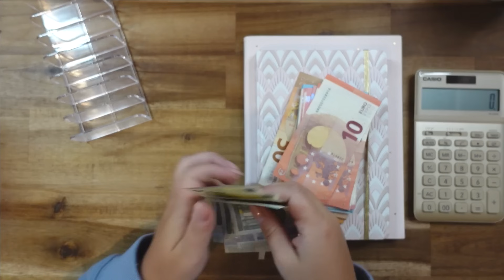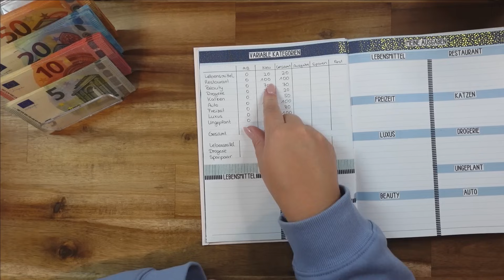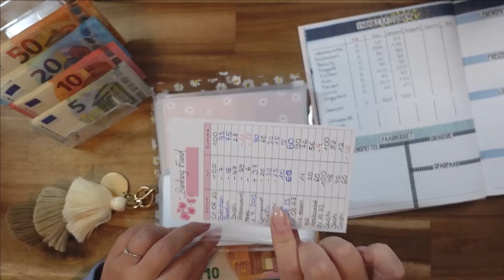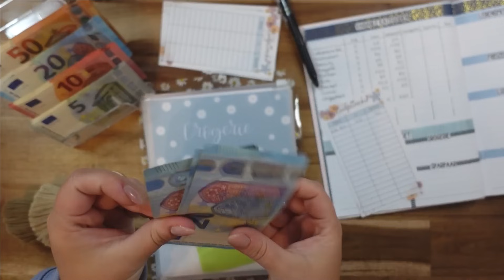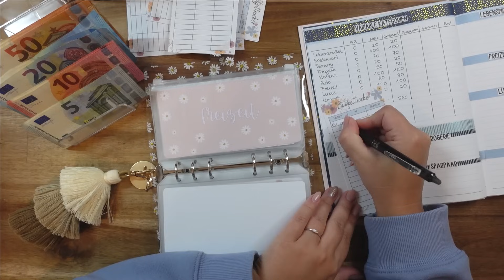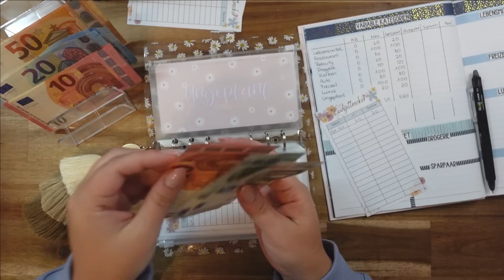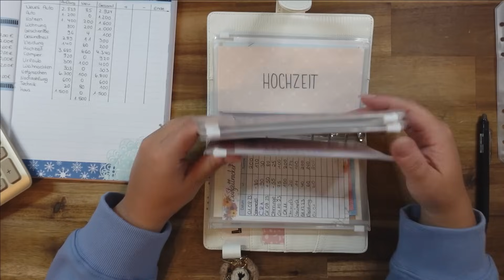Cashstuffing Januar💙 Neues Jahr, Neues Geld💸 Sparen mit der Umschlagmethode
💙* herbstliches Washi Tape
💙* herbstliches Washi Tape
💙* mein Budgetbuch

Die Binder aus dem Video:
Blümchen Binder Sommer Edition
Blümchen Binder
Rosa Binder
Weißer Binder

Meine alten Binder:
Lachs Binder
grauer Binder
beiger Binder

❤️Meine Empfehlungen❤️

Meine Ausrüstung:
Schnittprogramm: Shotcut
*Mein Stativ

Vanessa Beyer
Postfach 5014
31213 Peine

Vanessa Beyer
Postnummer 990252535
Packstation 147
31226 Peine